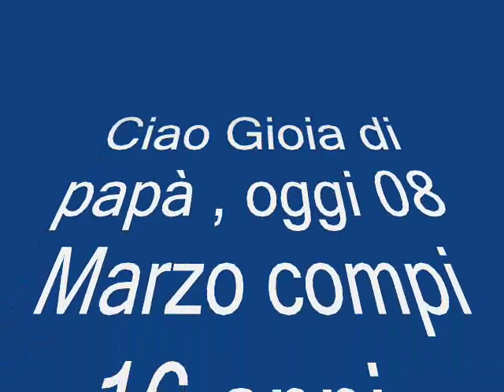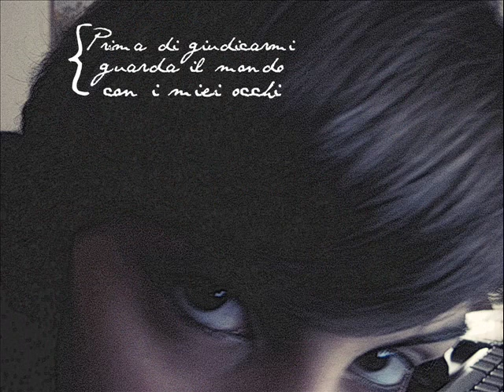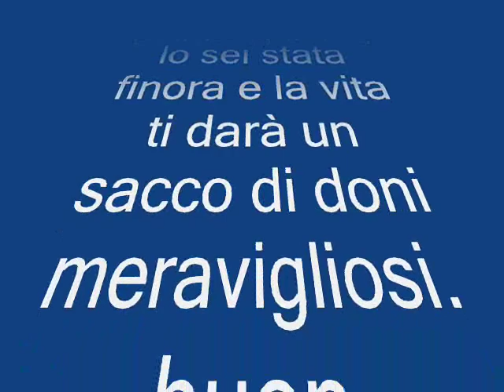!! Ariannamorena 16 anni !! Buon compleanno AMORE MIO .wmv